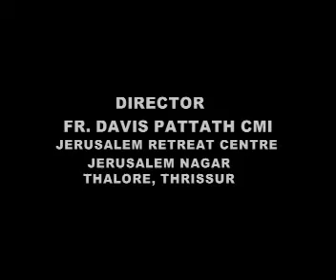Fr.Davis Pattath_Talk_june